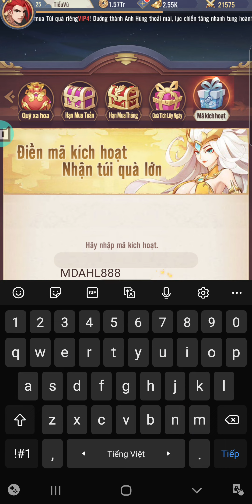Muôn Đời Anh Hùng Lục Free New Gift Code 🎁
Muôn Đời Anh Hùng Lục All Gift Code Mới Nhất